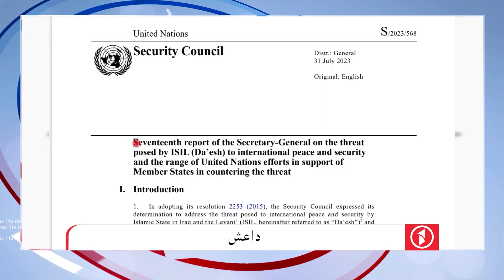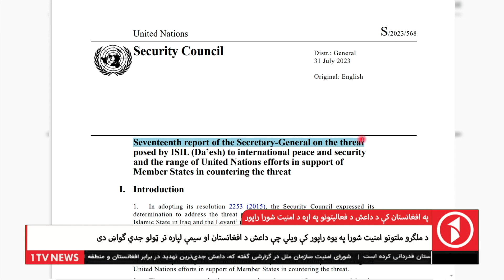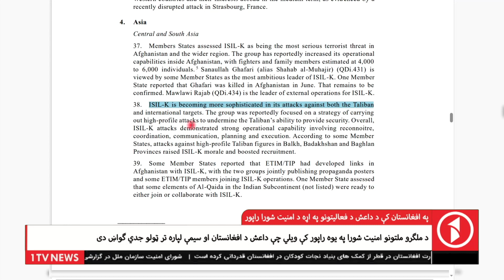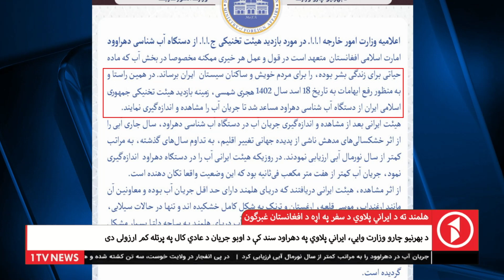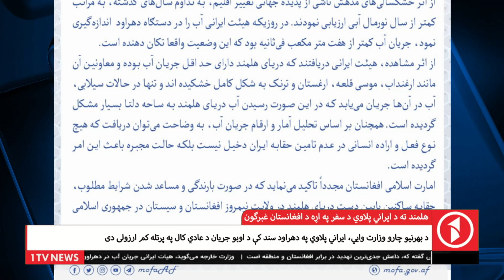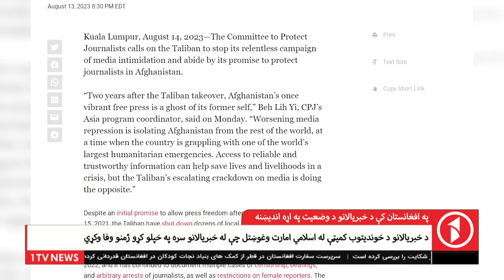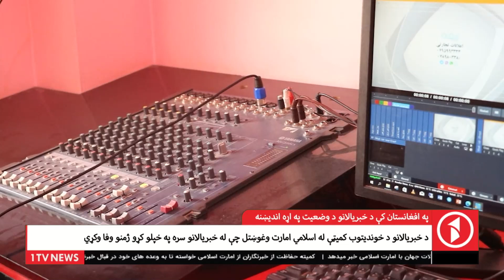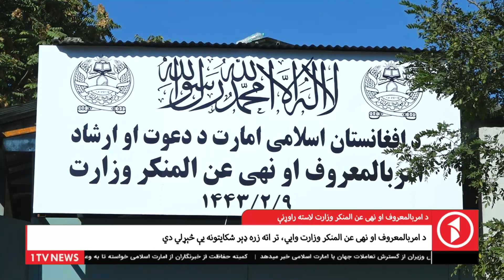1TV-08:00 PM PASHTO NEWS - 14 AUG 2023 | یک تلویزیون - پښتو خبرونه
1TV-08:00 PM PASHTO NEWS - 14 AUG 2023 | یک تلویزیون - پښتو خبرونه

1TV is the leading general entertainment TV Channel in Afghanistan.  1TV shows are made locally or acquired globally and are all dubbed in Dari language